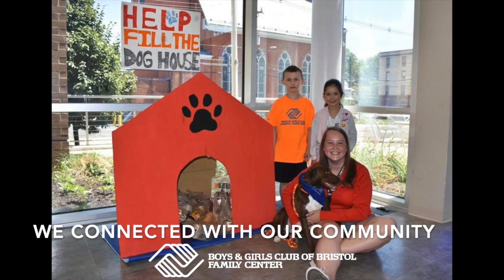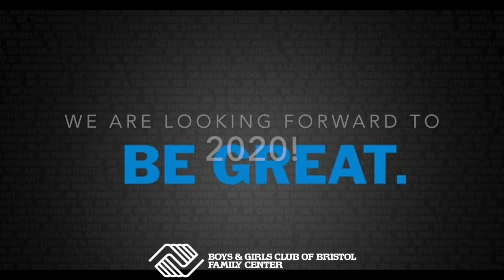BBGC 2019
A  2019 year in review at the Boys & Girls Club of Bristol Family Center!